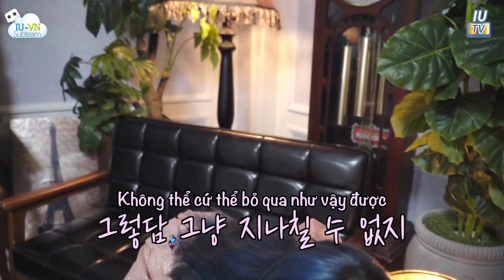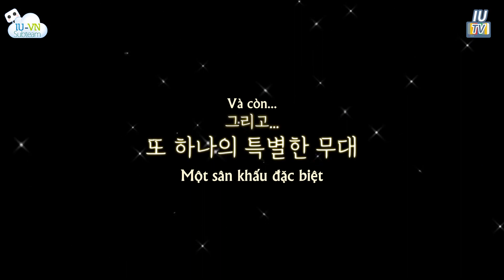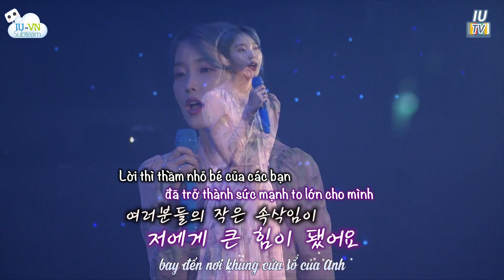[VIETSUB] IUTV 'Love, Poem' Concert Tour tại Seoul - Concert 360 độ CHAMCHOTDA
Translator + Timer: Chirido Rika
Typesetter + Encoder: Punnie